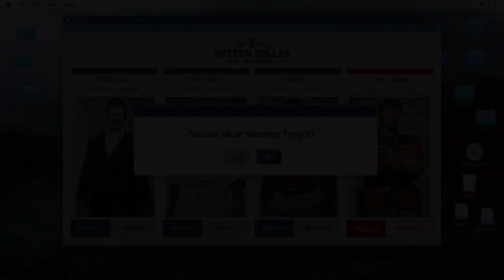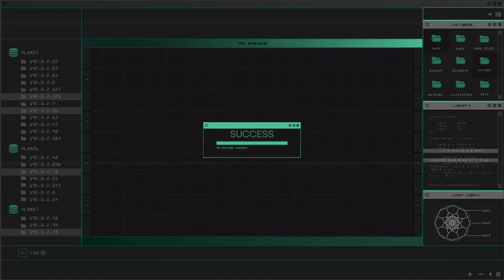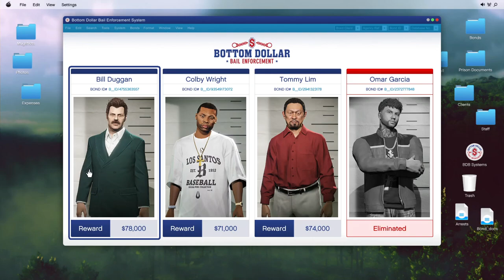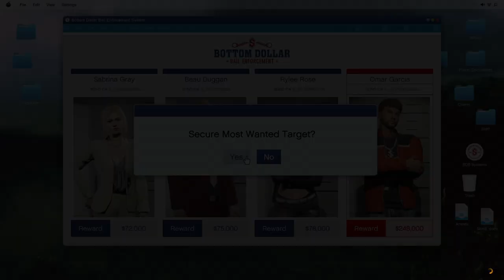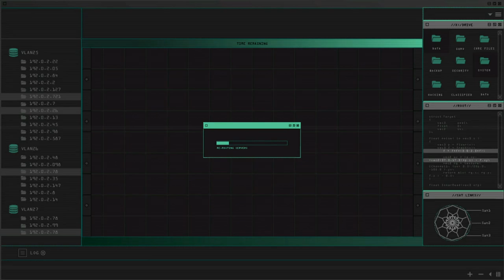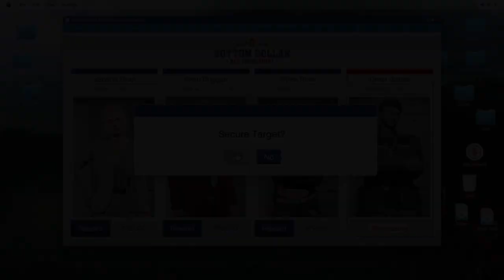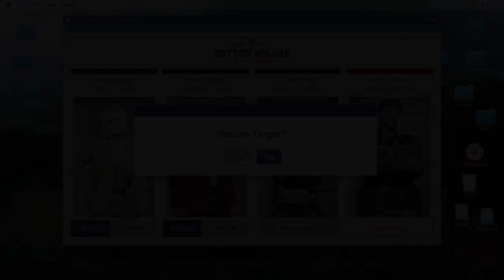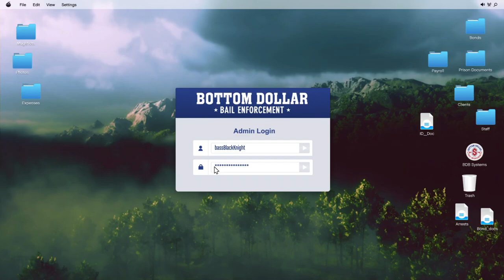Next Gen For PC? Double Money on Bail Bond Work? Let's Play GTA5 Online!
This was going to be more of a discussion of how I had previously said that "Next Gen" would not be coming to PC back in January of 2023, and now Tez2 says there are rumors of it actually coming to PC.

Considering how old my video is, that's a pretty good track record. At this point I hope we get HSW and GTA+ more than ever because that seems to be my only hope to solve my parking problem.

I did discuss some of this in the video, along with some long term plans for the channel, and then got totally sidetracked by what was actually happening in the game I was playing which was supposed to be just eye candy for my monologue. At least I found it interesting, and I hope you do to.